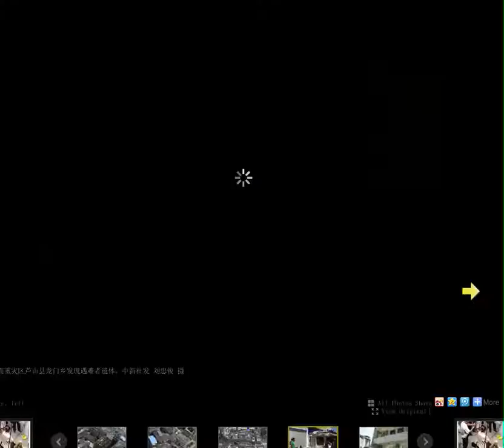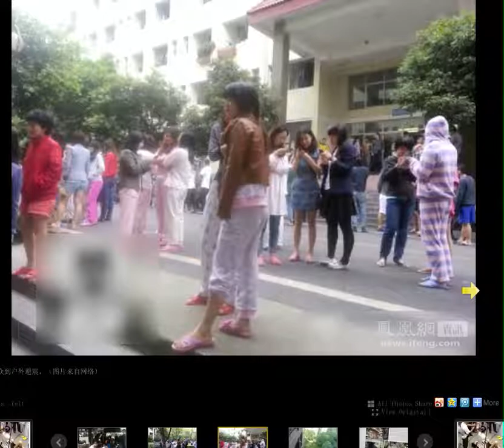VTV - CHAINA EARTHQUAKE PHOTO